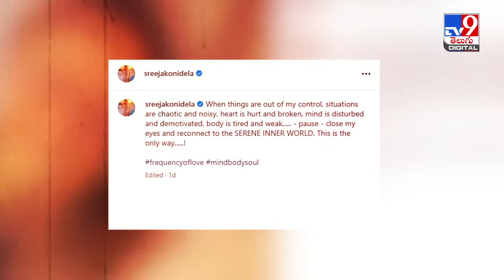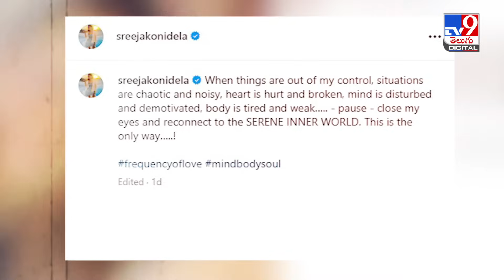'మనసు కలత చెందింది...' శ్రీజ ఎమోషనల్ పోస్ట్‌..| Sreeja Konidela -TV9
Credit: NewsUpdates | Sateesh Chandra/Producer